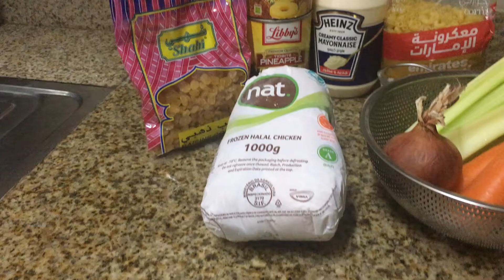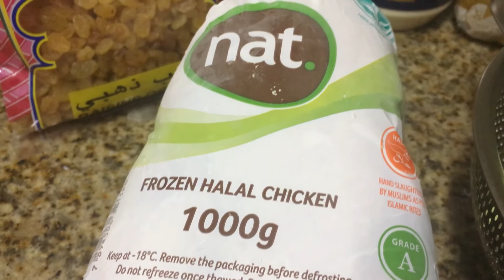CREAMY CHUNKY CHICKEN MACARONI SALAD | CHRISTMAS EVE FEAST